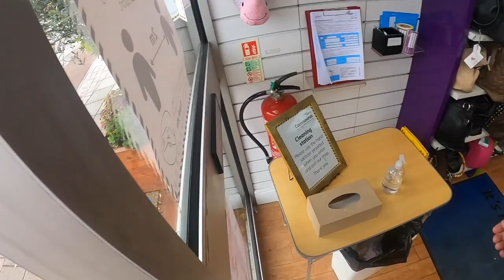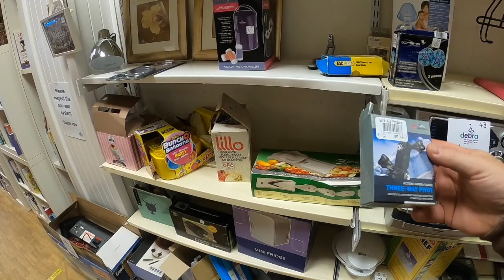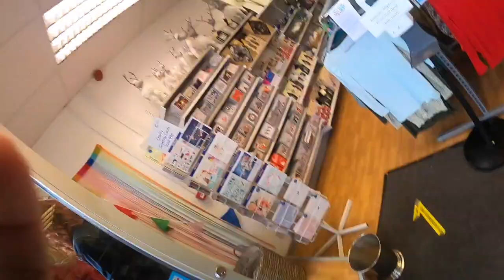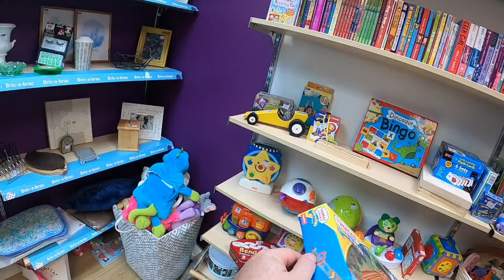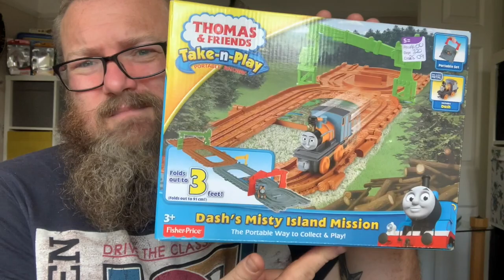Come Thrift With Me! What can I find in the Charity Shops today? Ebay Reseller | Make Money Online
We are Jim & Stu aka The Extreme Booters eBay reselling brothers.

We buy stuff from car boot sales, charity shops and online to sell on eBay and do it for a living

Lets have a look around some local charity shops and see what we can find today!!!

Tech:

Apple iPhone XS 64gb Space grey
Apple iPad Pro
GoPro session 5
Sandisk ultra 64gb micro sd card
GoPro backpack mount
GoPro elgrande pole
Esddi studio light box
Apple Pencil 2nd generation

Packaging supplies:

Pallet wrap
Parcel Tape
Prosun Tape dispenser
Desktop tape dispenser
Postal bags small
Postal bags medium.
Postal bags large
Bubble wrap
Brown paper
Parcel scales
Royal Mail size guide
Zebra thermal printer